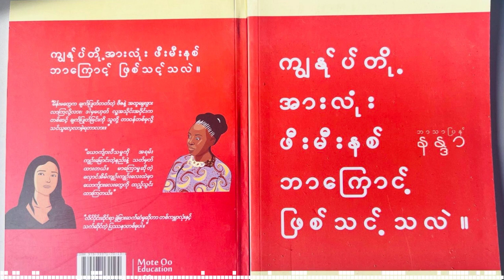Ma Nandar on translating We Should All Be Feminists by Chimamanda Ngozi Adichie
Myanmar writer Ma Nandar translated "We Should All Be Feminists" into Burmese in 2017

DVB Reads (Podcast) is available on-demand (to stream or download on listening apps): YouTube, SoundCloud, Anchor, TuneIn Radio, Amazon Music, Audible, Stitcher, Spotify, Apple & Google Podcasts